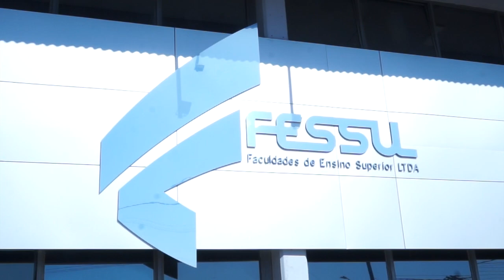Inauguração Oficial da Faculdades de Ensino Superior do Sul de Minas - FESSUL - Paulo Navarro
Inauguração da Faculdades de Ensino Superior do Sul de Minas na cidade de Machado/MG.